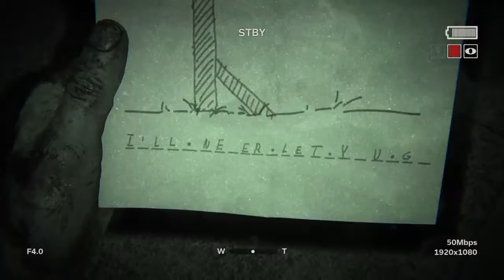Outlast 2 Full Playthrough #7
The seventh episode for my playthrough of Outlast 2!! I hope you guys enjoy!!               Music: Owl City Ft. Sekai No Owari - Tokyo